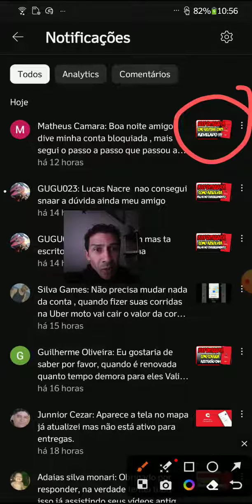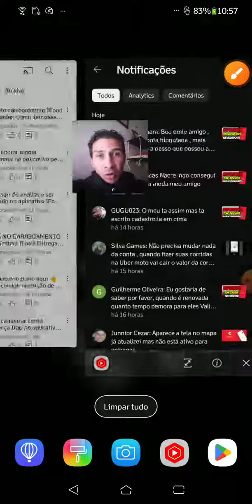"Dicas Cruciais: Como Recuperar sua Conta Bloqueada no IFood Entregador"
Se você é um entregador do iFood e está enfrentando o desafio de ter sua conta bloqueada, este vídeo é para você! Neste vídeo informativo, compartilhamos dicas valiosas e passos importantes para ajudar você a recuperar sua conta bloqueada no iFood.

Entendemos que ter sua conta bloqueada pode ser frustrante e impactar diretamente em sua renda. Por isso, reunimos as melhores estratégias para lidar com essa situação e agir de forma eficiente. Desde os primeiros passos a serem tomados até as formas de entrar em contato com o suporte do iFood, abordamos tudo o que você precisa saber para recuperar sua conta o mais rápido possível.

Além disso, compartilhamos histórias de outros entregadores que enfrentaram situações semelhantes e conseguiram resolver seus problemas, inspirando e motivando para você não desistir.

Não deixe que a guarda e o bloqueio atrapalhem sua jornada como entregador do iFood. Assista a este vídeo e descubra as melhores práticas para recuperar sua conta bloqueada. Juntos, vamos superar esse obstáculo e voltar a aproveitar todas as oportunidades que o iFood tem a oferecer.

Atenciosamente:
Lucas Nacre